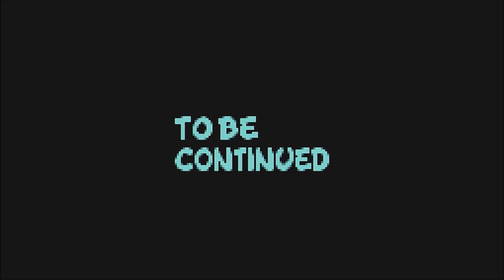Mario Tennis Game Boy Color - Incorporate the Doubles Traveling Team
00:00 restaurant
01:23 Mark's team, 1st set
06:04 2nd set
11:28 match point
12:10 incorporate the doubles traveling team